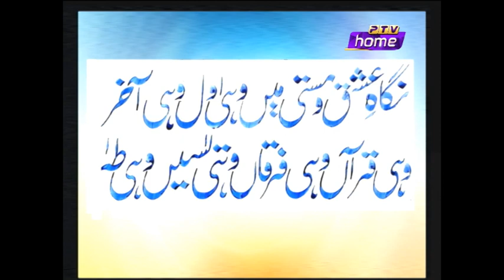Rising Pakistan (Opening & Messages Segments) - 09/02/2022